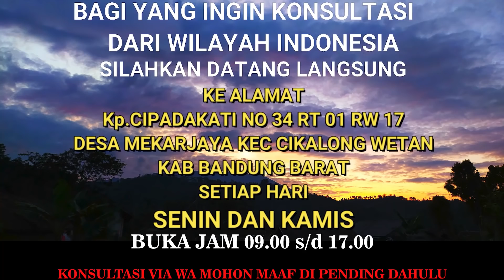SIAPAKAH ABUNAWAS ITU , SAHABAT NABI ATAU BUKAN - SAKING PINTARNYA MALAIKAT PUN KEBINGUNGAN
Untuk Yang ingin berkonsultasi dengan Anggra Putri Tania untuk yang ada di wilayah Indonesia
bisa langsung datang ke alamat
Kp Cipadakati N0 34 RT 01 RW 17 Desa Mekarjaya Kec Cikalong Wetan Kab Bandung barat

(TANYA RUMAH H AGAM DEKAT RIAS PENGANTIN NURMA & MI CIPADAKATI )
untuk jadwal setiap hari  SENIN DAN KAMIS
BUKA JAM 09.00 S/D 17.00 WIB

UNTUK KONSULTASI JARAK JAUH VIA WA SEMENTARA DITIADAKAN DULU
* Provider yang sinyalnya bagus di lokasi hanya XL dan Axis (info supaya aplikasi google map lancar)